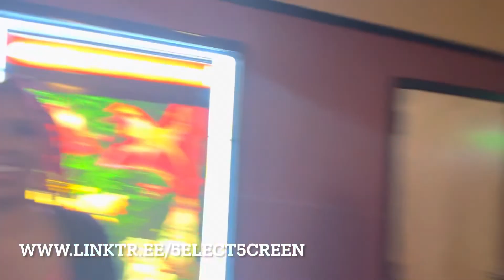Black Adam | In Theatre Spoiler Free Review | 10.20.22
blackadam elmoe172331 and 5elect5creen give you their in theater spoilerfreereview of dwanejohnson ‘s blackadam ! today! Look for our spoilerreview soon !